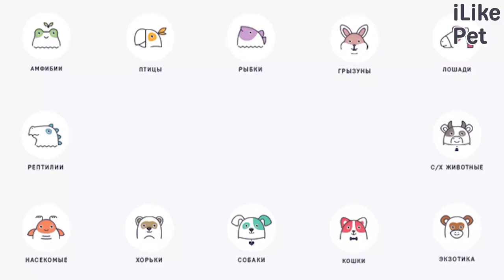5 правил, как поставить питомцу укол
Расскажем как самостоятельно поставить укол своему питомцу.